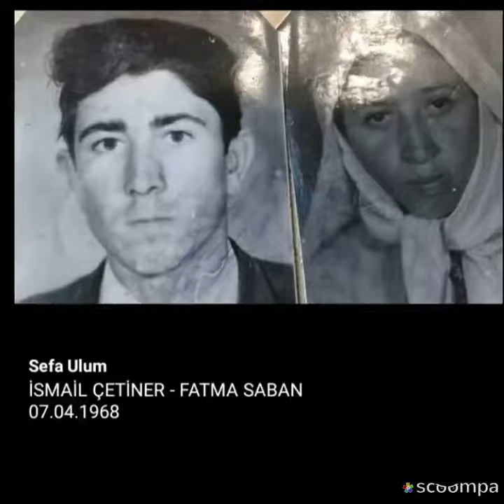Nostaljik Eşler Albümü(4)